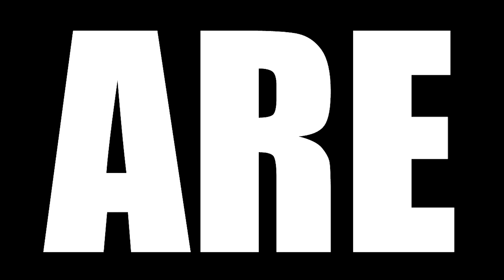HOUSE OF THE DRAGON REACTION || EP 9 || "The Green Council"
Today we are watching House of the Dragon Season 1 Episode 9 Reaction, TBR reacts Aegon Second of His Name

MEMBERS AND PATREONS HAVE EARLY ACCESS TO ENTIRE SEASON